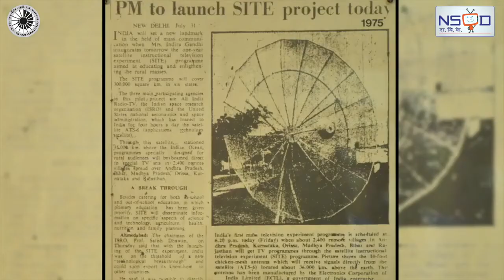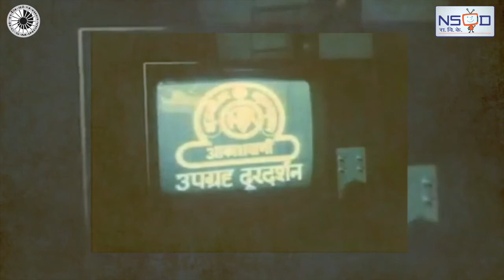Satellite Instructional Television Experiment(SITE)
SITE was an experimental satellite communications project. It was launched in India in 1975 and was designed jointly by NASA and the Indian Space Research Organization (ISRO)